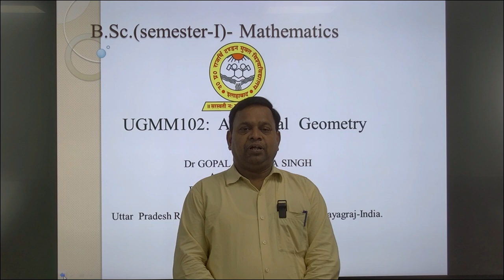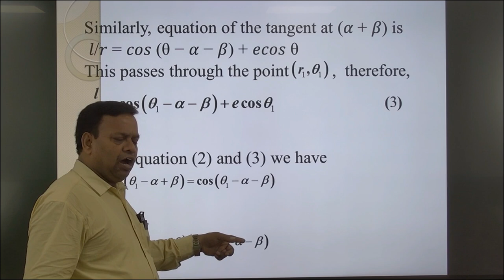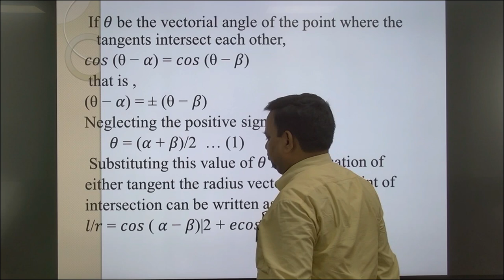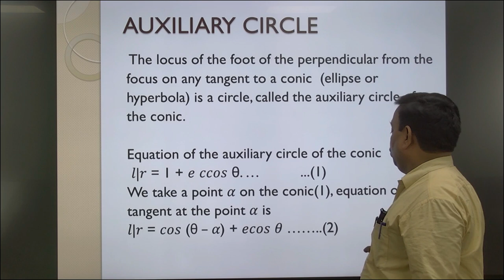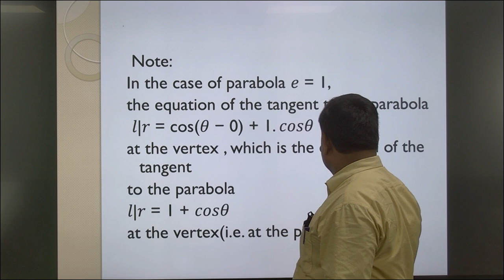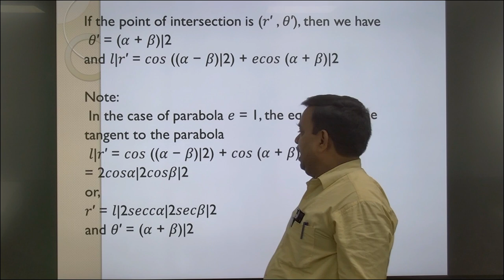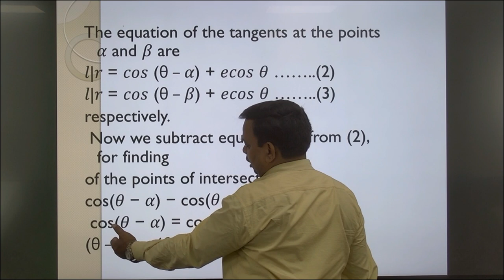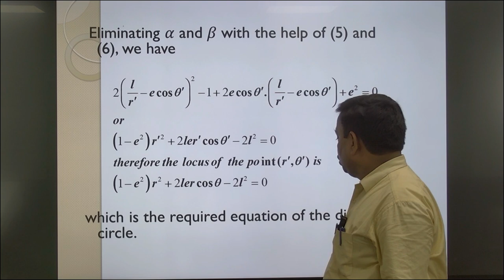B.Sc.(semester-I)- Mathematics UGMM102: Analytical Geometry BY Dr GOPAL KRISHNA SINGH Assi. Prof.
B.Sc.(semester-I)
                                                        Mathematics

UGMM102:  Analytical  Geometry

                                                               BY
                                          Dr GOPAL KRISHNA SINGH
                                                Assistant Professor

                                                      Prayagraj-India.